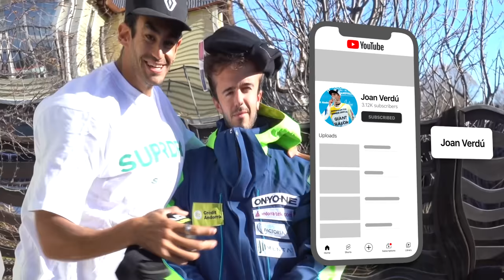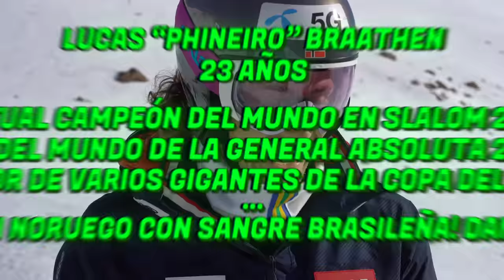ENTRENANDO CON LUCAS 'PINHEIRO' BRAATHEN ⛷️ | NUEVA ZELANDA 4/5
00:00 Esquiando en Coronet Peak
04:31 Primer día de esquí en OHAU
08:54 Preparación esquis
09:17 SORTEO
09:37 Entrenamiento físico
10:10 Fisio
10:27 Segundo día esquí en OHAU

FULL GAS!! 🐍🐍